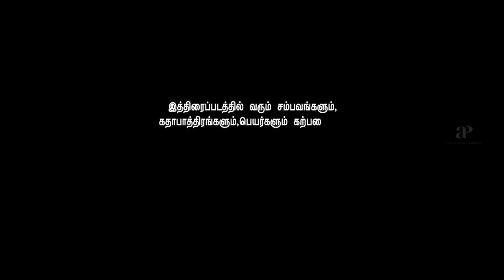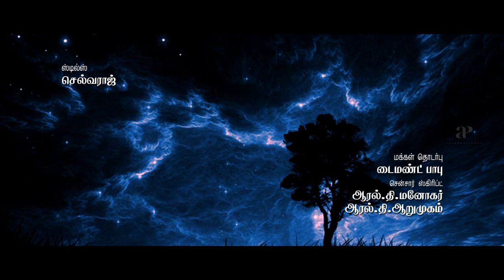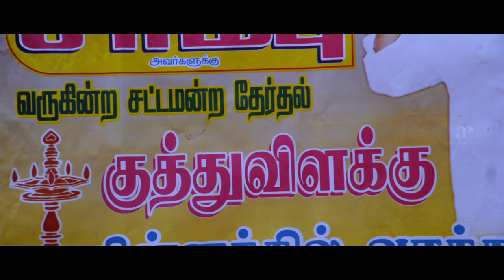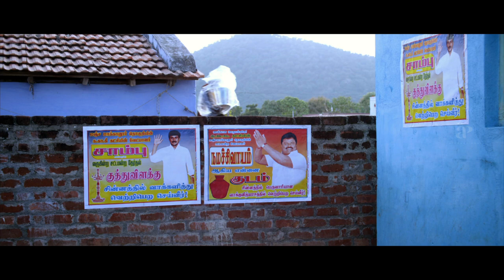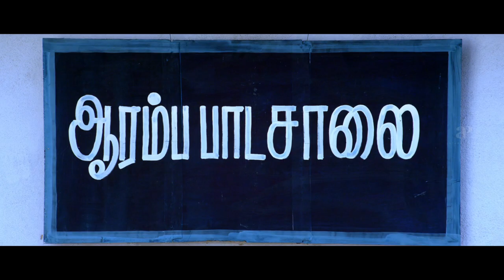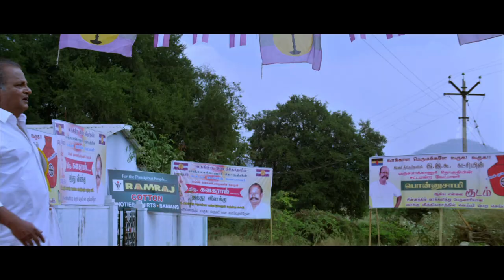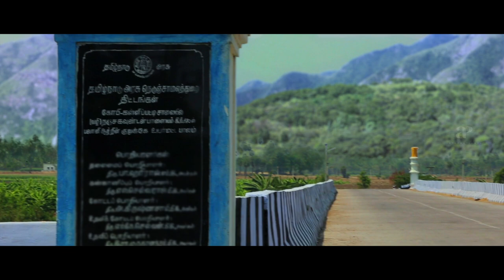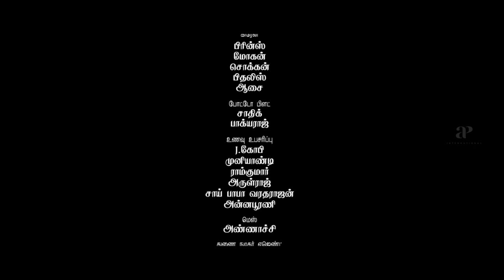Thunai Mudhalvar Tamil Full Movie | Bhagyaraj | Jayaram | Swetha Menon | Sandhya | AP International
Thunai Mudhalvar Tamil Full Movie HD ft. K. Bhagyaraj and Jayaram on AP International. Directed by R. Vivekanandan and Produced by R. Shankar and K. G. Suresh Babu under Anugrahada Art Films production banner. Music composed by Jai, Balaji, Pradeep Harish - Jai.

Thunai Mudhalvar Tamil movie also features Junior Balaiah, Tarun Kumar, Mohan Raman, Kovai Senthil, Manobala, and T. P. Gajendran among others.

Star Cast: K. Bhagyaraj, Jayaram, Junior Balaiah, Tarun Kumar, Mohan Raman, Kovai Senthil, Manobala, and T. P. Gajendran
Directed by: R. Vivekanandan
Produced by: R. Shankar and K. G. Suresh Babu
Cinematography by: A. Karthik Raaja
Edited by: S. M. V. Subbu
Music Composed by: Jai, Balaji, Pradeep Harish - Jai
Release Date: 10 April 2015